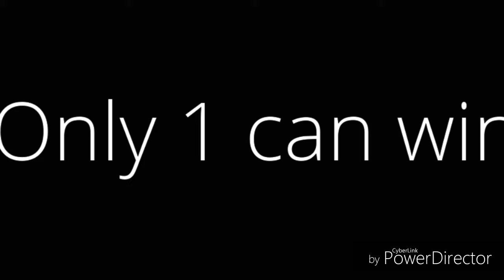Sprint car intro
Music 300 violin orchestra- Jorge Quientio